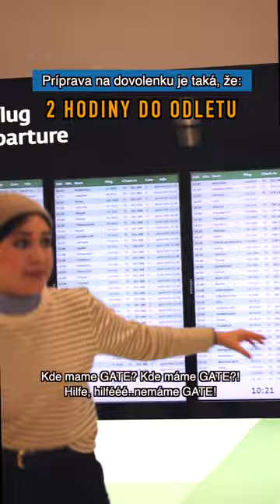Aká je vaša vysnívaná dovolenka? 🏖️🥰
Príprava na dovolenku je taká, že: 💁🏻‍♀️ a ako to prebieha u vás? 😅

Samozrejme, že som čerpala zo života a našich spoločných výletov doteraz 🙉 vlastne ja som v minulosti necestovala, začali sme až spolu 😊 ale poďme k tomu, ako to u nás vždy prebieha 😂

Úplne, ale úplne rovnako ako na videu 😆 spoločne sa vytešujeme pár týždňov dopredu, Martin pomaly vyberá miesta, aké v danej destinácii uvidíme a ja plánujem, ako deň pred dovolenkou všetko nachystám a v deň D iba vyrazíme na letisko 😁

1 deň pred odletom: ja som zatiaľ nestihla nič zbaliť a Martin pochoduje po byte či to stihnem a o pár hodin už odlietame 🥲

Ráno v deň odletu: Martin zobudený na prvý budík, budí ma, že je už veľa hodin a nech sa idem pripraviť 🙈

5 hodín do odletu: netrpezlivé dupotanie po byte, ja si ešte len rozmýšľam, akú sukňu alebo košelu si pribalím so sebou 😁

4 hodiny do odletu: Martin ma naháňa, že o 30 minút odchádzame na autobus a musíme to stihnúť 🙂

Utekáme na autobus…

3 hodiny do odletu: nebude pokojný, kým nenastúpime do autobusu na viedenské letisko 😁

2 hodiny do odletu: vyplašený vchádza na letisko a nevie kde čo a kam…😅 ja s kľudom angličana vediem našu smečku 🤌🏻

1 hodina do odletu: vieme kde nastupujeme, sedíme na sedačkách a čakáme, kedy vyhlásia “boarding”…v túto chvíľu je už pohoda a Martinovi spadol kameň zo srdca 😆 vedľa neho ja, ktorá bola v “čile” po celý čas 🙏🏻

Na mieste: prvý deň som ako vyoraná myš a niekedy sa aj posťažujem, že sme mohli ísť radšej inam 😂 na druhý deň tam behám ako doma 😍

A ako je to u vás? 😜